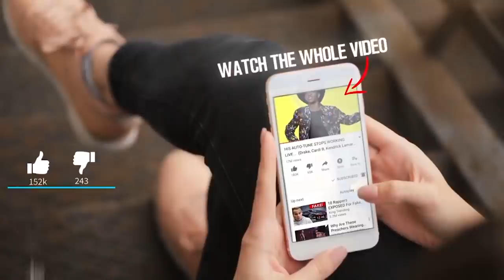Other Shows YOU DIDNT Know The Stranger Things Cast Members Were In...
In today's video, we will show you possible ways on how Stranger Things will end. Stranger Things might be the most popular and successful series on Netflix, but sadly, fans will have to say goodbye to the Upside Down eventually. With the third season bringing in over 40 million viewers on Netflix, a lot of us think that with those numbers, Stranger Things would go on forever. But that's not the case.

With the fourth season on its way, we are expecting it to end as The Duffer Brothers once told Vulture that they'd planned for four seasons only. Knowing we've only got one, or hopefully two, seasons left to explore the Upside Down, join us as we break down some possible endings of Stranger Things. If you are a fan of the cast or the show, be sure to watch the whole video because you will definitely agree to this list!